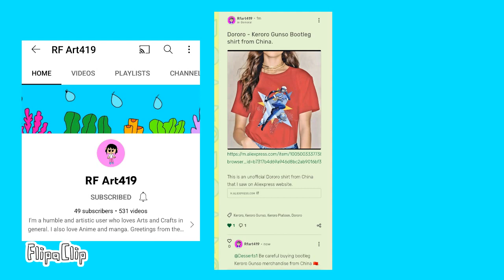Tokyo DisneySea - Ariel Seashell Wand Demo - Animation Portfolio (2022)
This is my fanmade student animated portfolio film about my Ariel Seashell Wand demo.

Credits:
Tokyo Disney Resort @ Oriental Land Company
Keroro Gunso @ Mine Yoshizaki, Sunrise, and Kadokawa Shoten
Disney Princess and The Little Mermaid @ Disney

If you want to learn more about the Ariel Seashell Wand, please check out this website at: